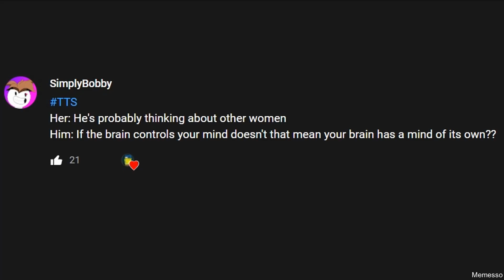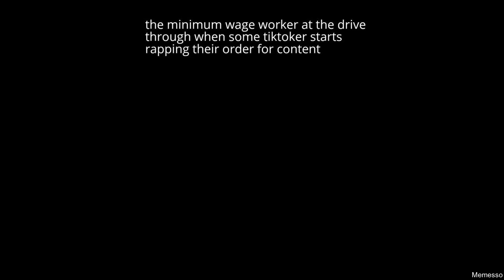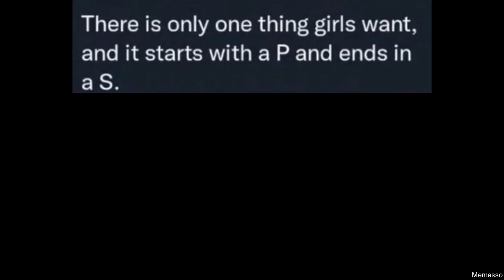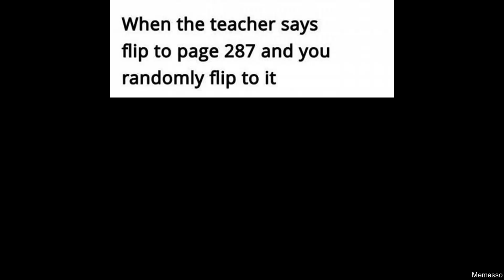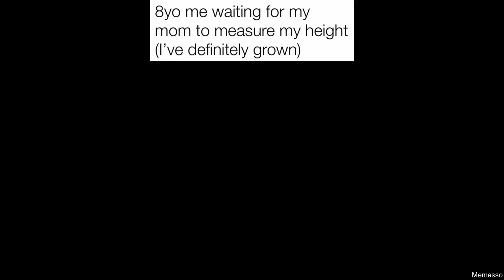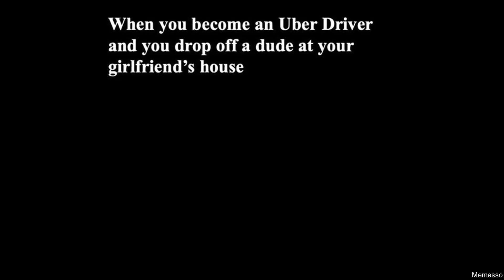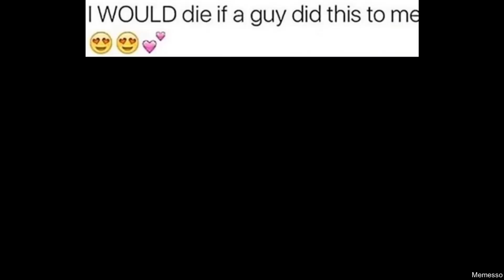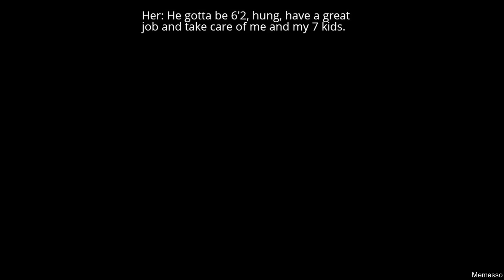DAILY FRESH MEMES 166